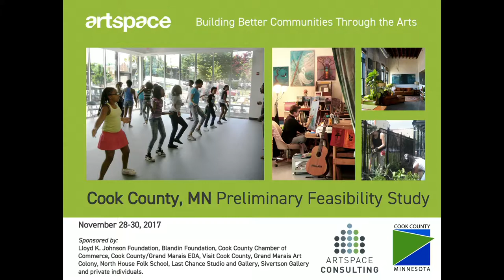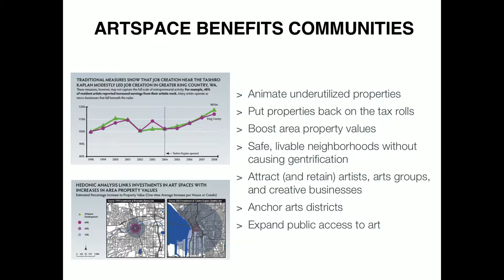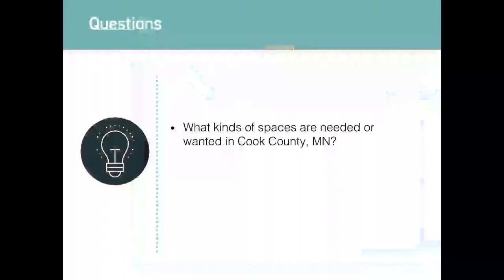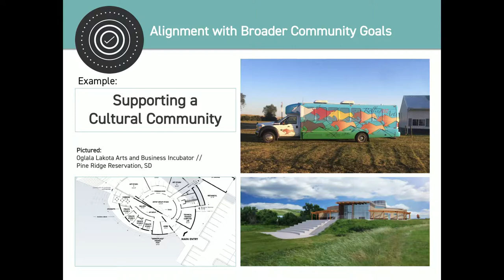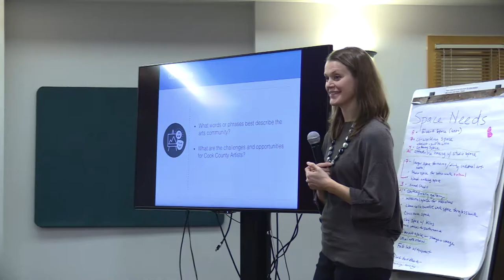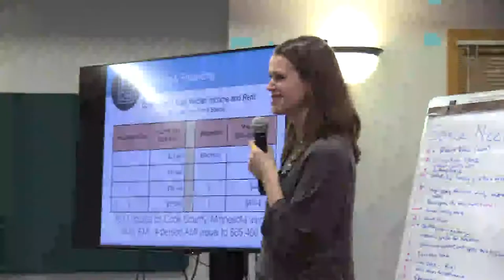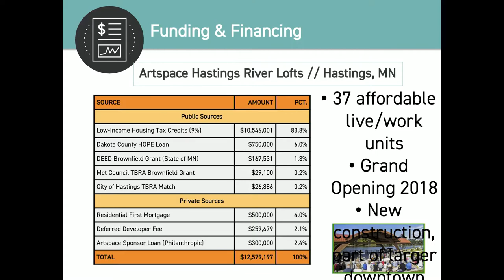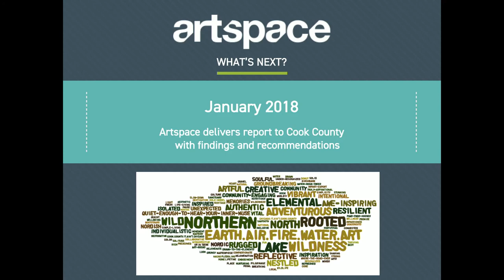Artspace Meets with Cook County Civic and Business Leaders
Artspace Meets with Cook County Civic and Business Leaders to answer questions, build support, understand concerns, learn about priorities and vision for the future, and receive input on project feasibility and ability to have a positive, sustainable community impact.